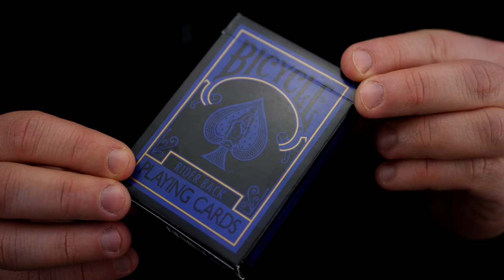Bicycle Reverse Blue & Black - lepetitmagicien.com